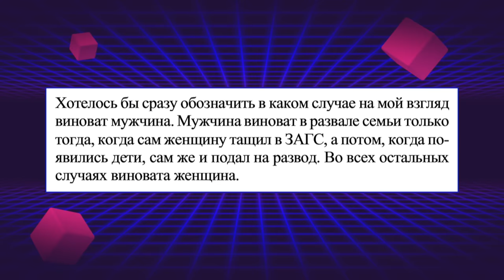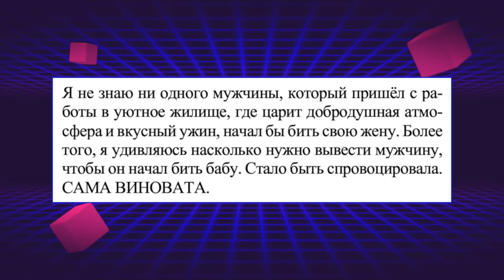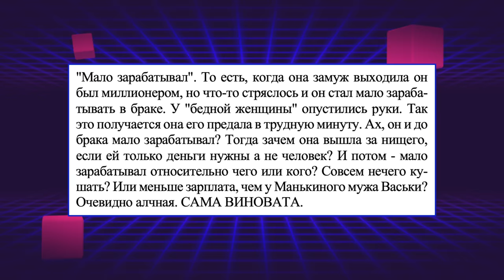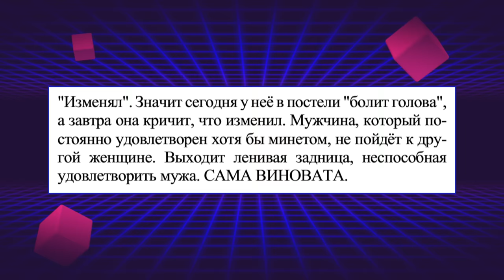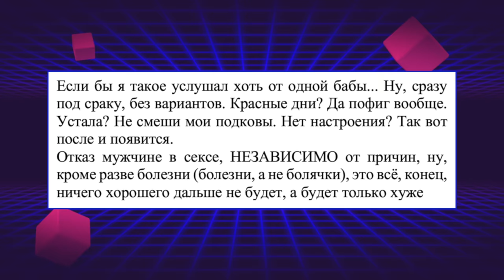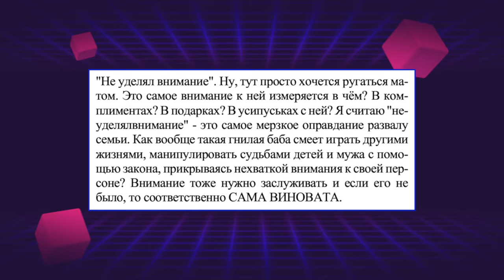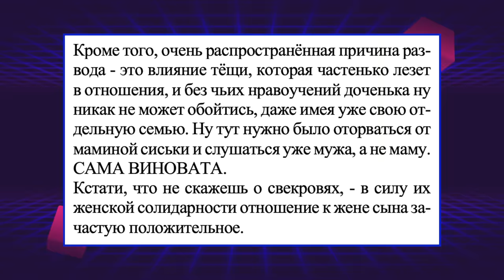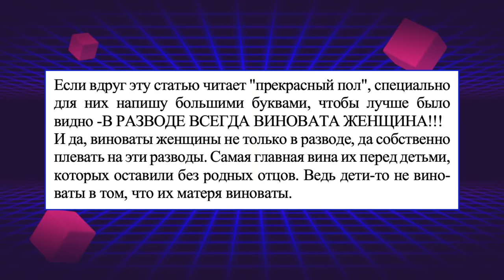ВО ВСЕМ ВИНОВАТЫ БАБЫ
Развод. Кто виноват? Во всем виноваты женщины? Жена против мужа.